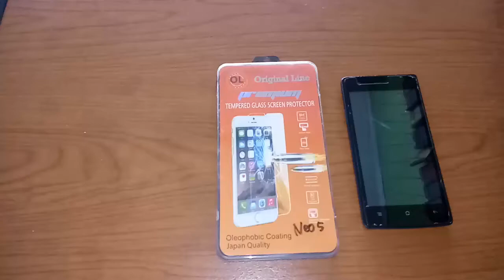How to Install Tempered Glass Screen Protector for Oppo Neo 5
Tempered Glass Screen Protector for Oppo Neo 5